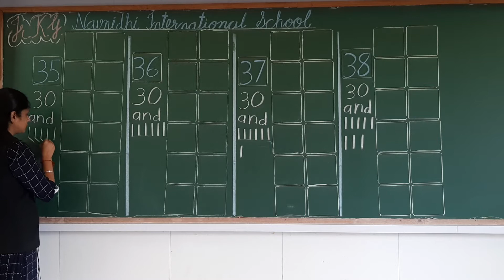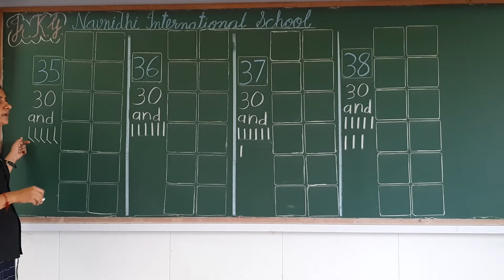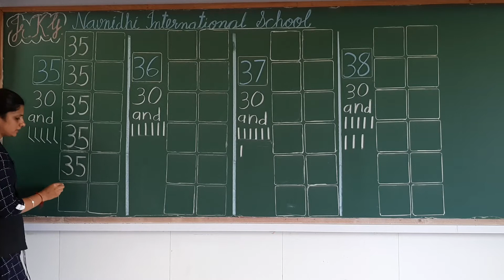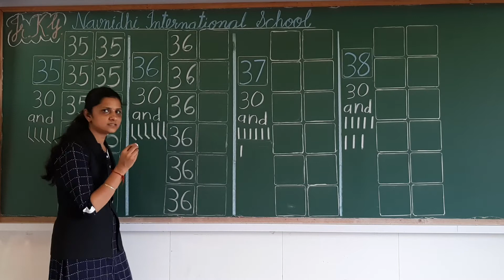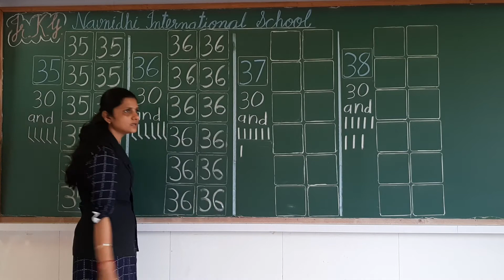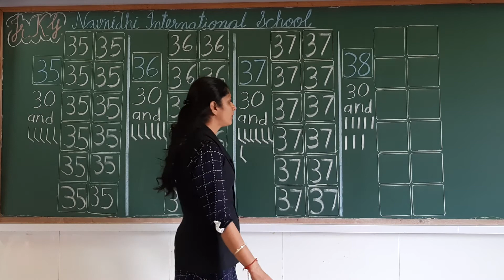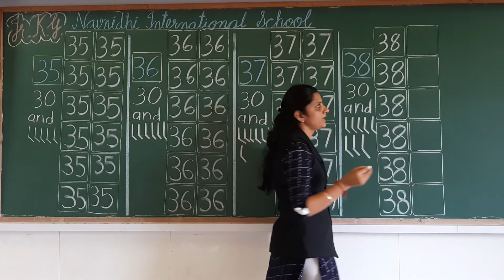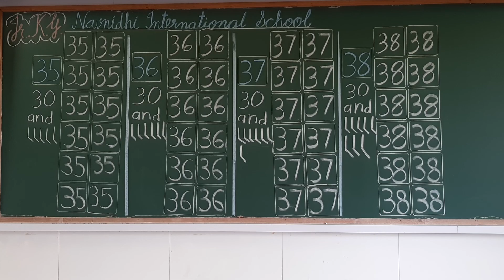GSEB | ENGLISH MEDIUM | KINDERGARTEN | JR.KG | MATHS | LEARN AND WRITE NUMBER "35 TO 38"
28/09/2021

01/10/2021